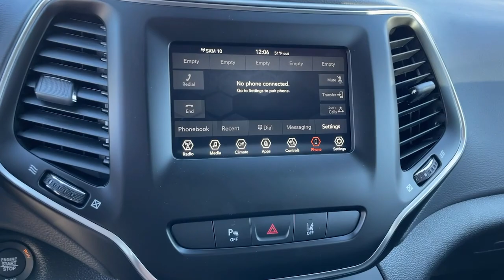2021 Jeep Cherokee Victorville, High Desert, Hesperia, Apple Valley, Adelanto, CA 1J4075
Billet Silver Metallic Clearcoat New 2021 Jeep Cherokee available in Victorville, California at Victorville Motors. Servicing the High Desert, Hesperia, Apple Valley, Adelanto, CA Area.
2021 Jeep Cherokee Latitude Lux - Stock#: 1J4075 - VIN#: 1C4PJMMX2MD234990

Victorville Motors
14617 Civic Dr

Billet Silver Metallic Clearcoat 2021 Jeep Cherokee Latitude Lux 4WD 9-Speed 948TE Automatic 3.2L V6brbrRecent Arrival!